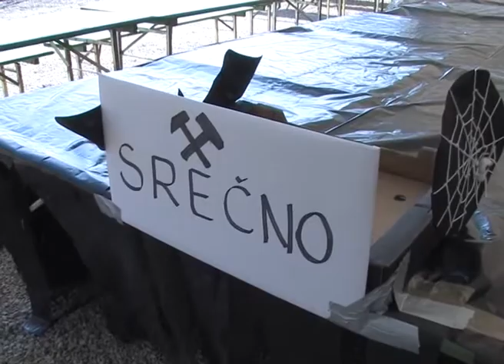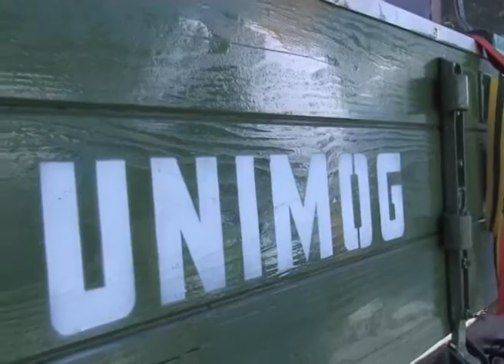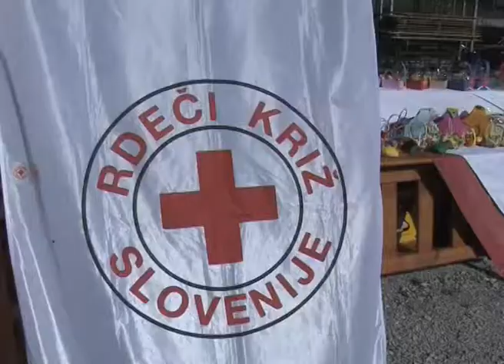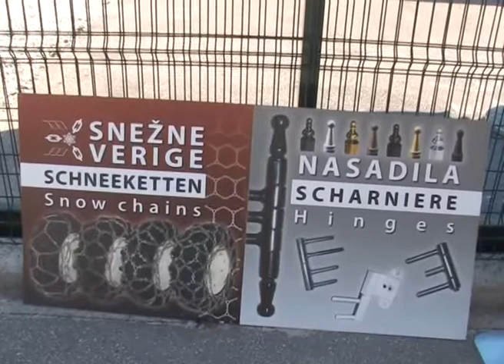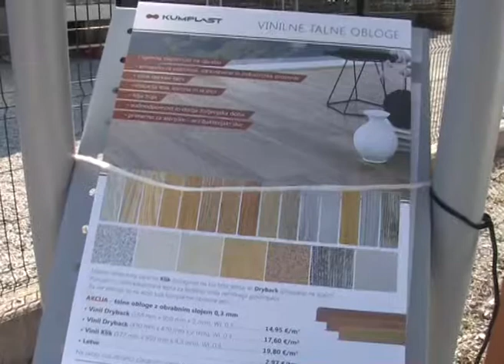11. Skok čez kožo, avgust 2017